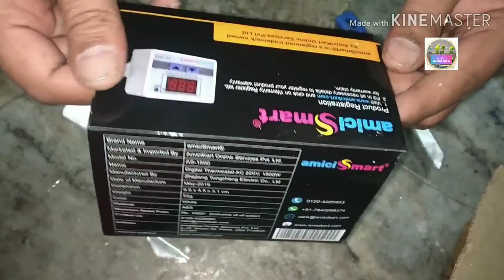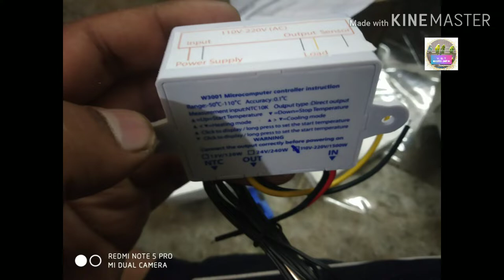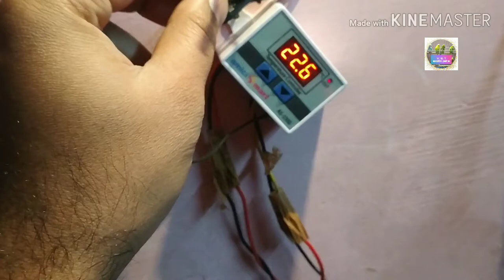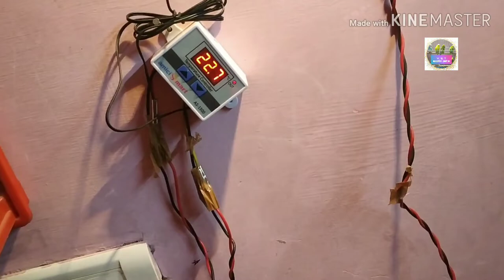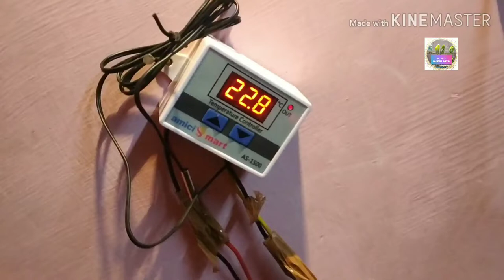How to set temperature controller and how to buy temperature controllet wite warranty in {hindi}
x3001DC12V xh3001AC220to1500V V.S.T exotic pet's link🔗amiciSmart -50 to +110&x2103; Intelligent Digital Thermostat AC 220V 1500W Temperature Controller Switch (1) ______________________________________________________________link twitter